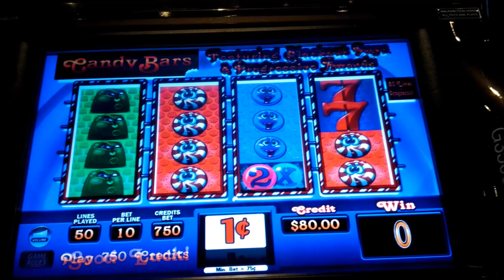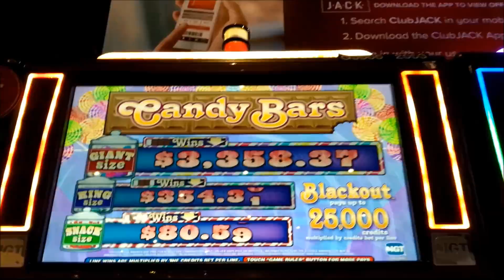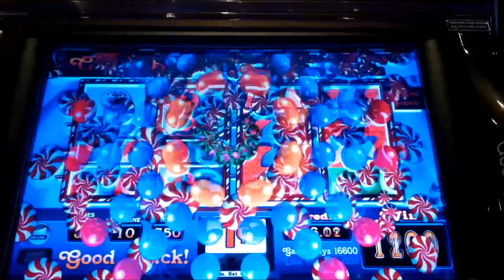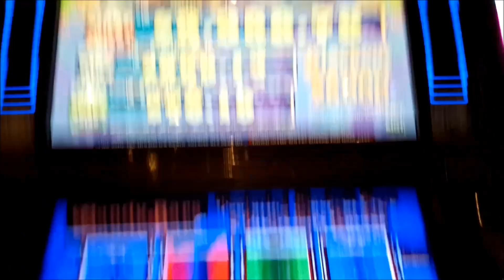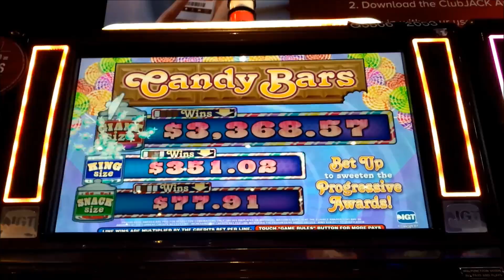Candy Bars Slot - BIG WIN PROGRESSIVE - $7.50 Max Bet!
The Candy Bars slot machine by IGT offers Progressives & Multipliers!

Candy Bars is played on 4x4 reels and has 3 progressives which are won by landing symbols with a chocolate background completely in reel 2, reels 2 and 3, or reels 2, 3, and 4. Besides progressives, your goal is to land a good line hit or a "Blackout Pay" which is accomplished by filling the screen with all of the same symbol. To add to the fun, wild 2x multipliers are stacked in reels 2 and 3. All in all, a fun slot with great music, Enjoy!